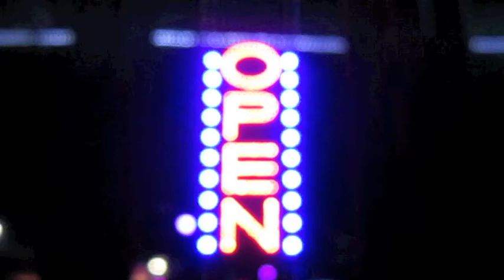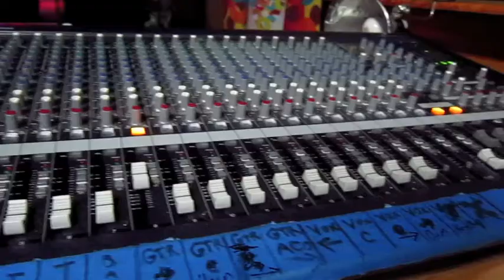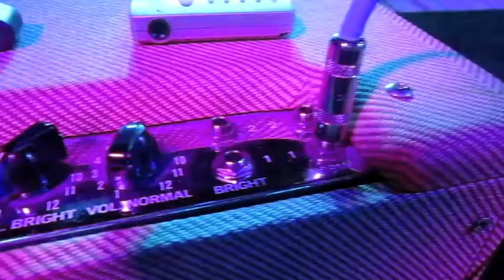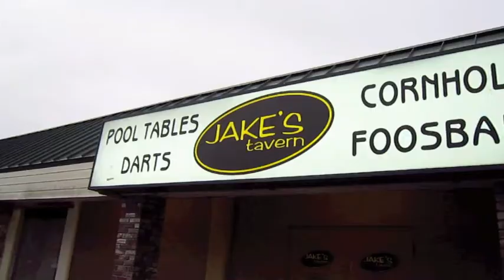Party'n Wit Paul Fournier Music Video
Filmed by Jordan Fuchs
Song: Macklemore (copyright pending)